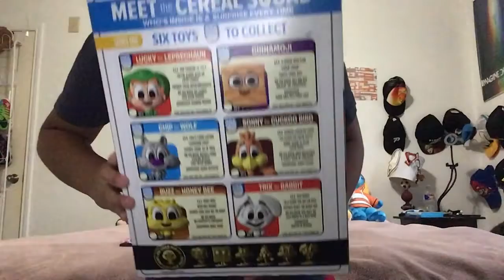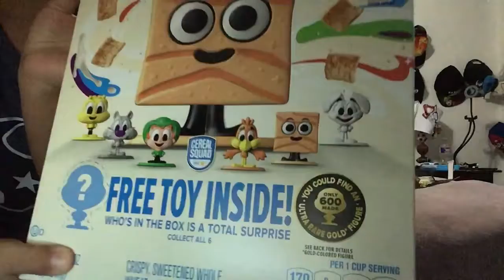Unboxing Random Toys